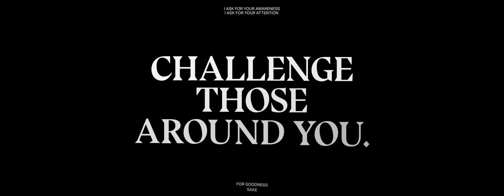We Are Not Good People - Manifesto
We Are Not Good People, a manifesto regarding the inexistence of Altruism. Merriam Webster defines Altruism as, “Unselfish regard for, or devotion to the welfare of others”. It labels altruism as its own form of motivation in the example sentence, “charitable acts motivated purely by altruism”. This definition claims that there exists no real motivation behind altruistic acts beyond for goodness’ sake. This is not true! Do not listen!